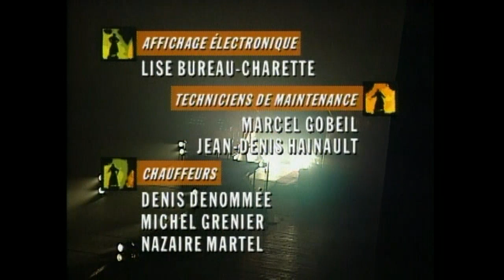Diane Dufresne - DÉTOURNEMENT MAJEUR (Forum de Montréal, 1993)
Vingt and après la naissance artistique de Diane Dufresne sur "Rond-point", "Détournement majeur" annonce un Nouveau tournant dans la carrière de la chanteuse qui Nous tétanise d'émotion lorsqu'elle entame Kamikaze: "J'ai le coeur cros comme un building/Quand je r'monte sur le ring/Comme un kamikaaaaaaaaaaze". Lorsqu'elle donne ce spectacle en 1993, c'est la première fois que Diane retourne au Forum depuis "Hollywood/Halloween" (1982) et c'est pour Nous chanter ses propes textes qu'elle le fait. Du temps où interprétait Plamondon, Dufresne devenait l'auteure de son répertoire en le transfigurant via l'aspect complètement visionnaire de ses spectacles. Sans doute parce que les mots expriment enfin le fond de sa pensé, c'est une Diane plus sobre que l'on trouve ici. C'est sa voix ample et grave qui vient combler l'immensité de l'arène. Mais attention, nous ne sommes pas encore devant la Dufresne minimaliste de "Merci" (1998). Il faut voir l'arrière-scène du Fórum se transformer en cimitière, et la chanteuse en mariée ensanglentée, durant "New York Requiem". Reste que l'émotion, ici, se conjuge surtout musicalment (sublime Marie Bernard) et vocalment, comme en témoignage le magistral a cappella de "Hymne à la beauté du monde", chanté avec un choeur. Vertuge assuré!
Johanne Larue.

Setlist:
01 Kamikaze 0:00
02 La fureur du cash 5:25
03 Cendrillon au coton 10:00
04 J'viellis 16:38
05 Oxygène 22:21
06 La dame de cuivre 27:20
07 New York réquiem 32:48
08 L'enfant de la lumière 40:00
09 Hymne à la beauté du monde 45:45
10 Épine de rose 48:43
11 Le retour de Don Quichotte 53:00